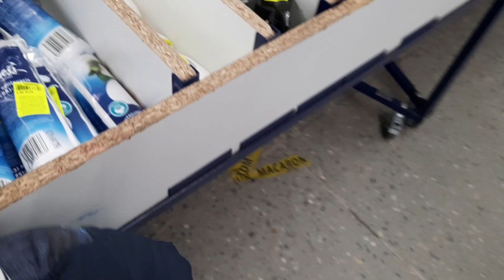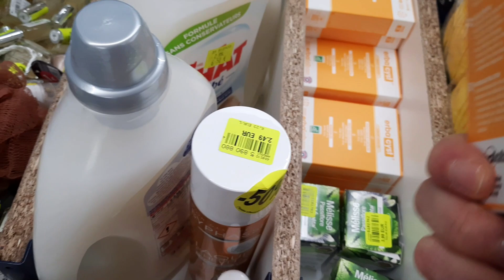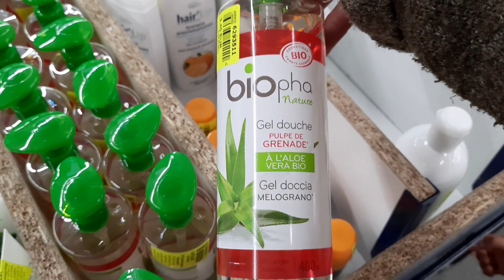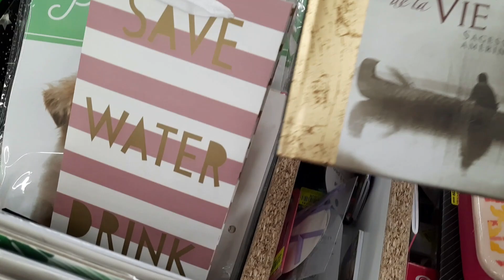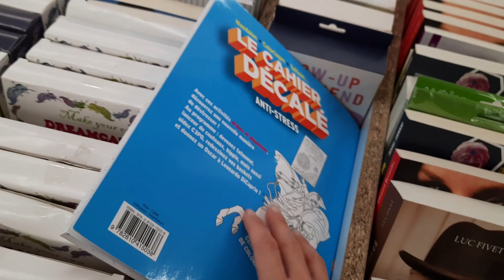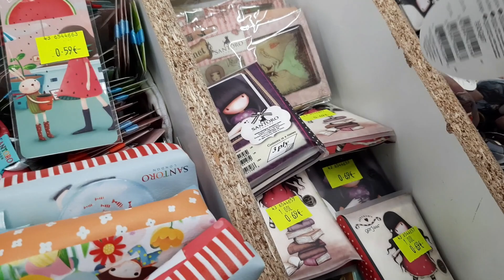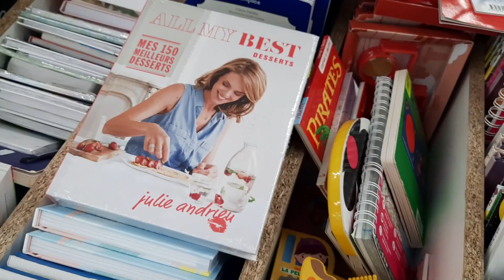Vlog chez NOZ...Addict Emie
Hello les amis ,on se retrouve pour un vlog chez Noz 💋

C'était pas mal bruyant ...moi qui y vais rarement ... y a toujours un truc !

Plein de bisous et merci merci de me soutenir ❤

💎 Ma nouvelle boutique de bijoux Eaura

🎀 Plus que quelques jours pour commander vos bijoux Octobre rose , il m'en reste très peu ! 🎀